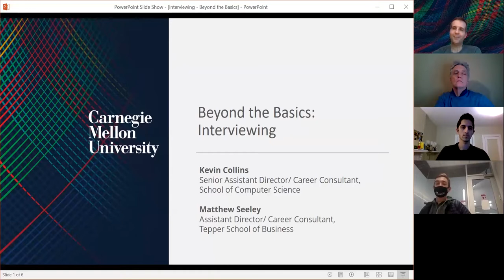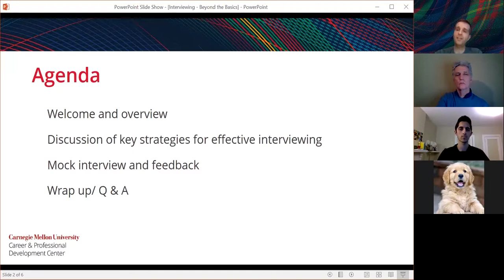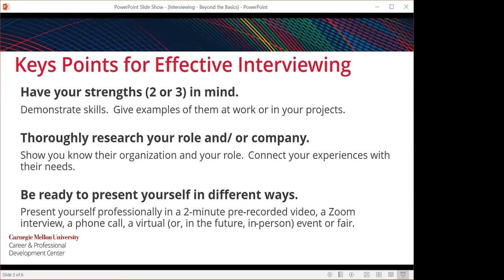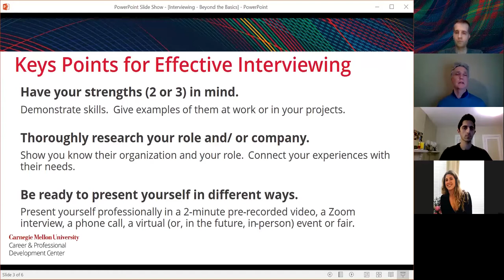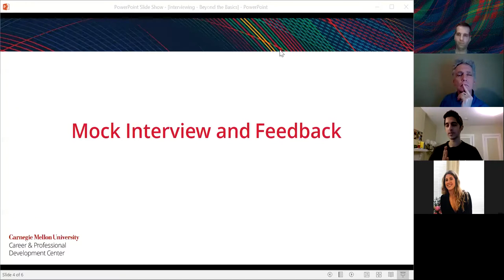Interviewing Skills: Beyond the Basics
Once you have learned the basics of interviewing, this workshop gives you strategies to refine your skills, develop a personal style and effectively communicate your knowledge and skills. This workshop also features a live mock interview in which a student answers interview questions and receives feedback from career consultants.